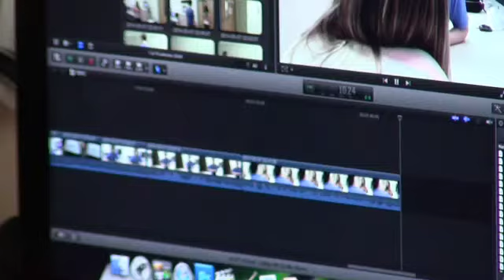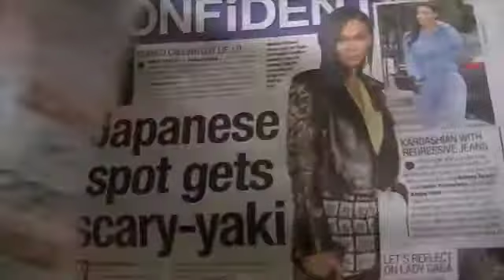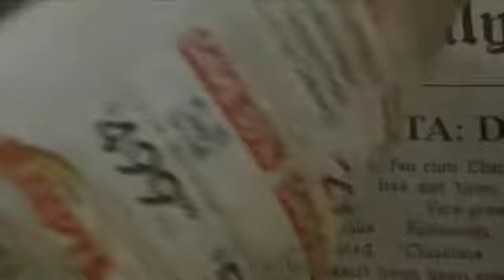Ten Day Film Documentary-Kevin LeSage